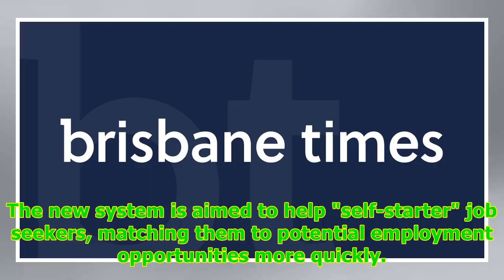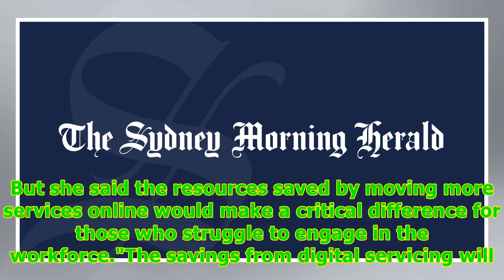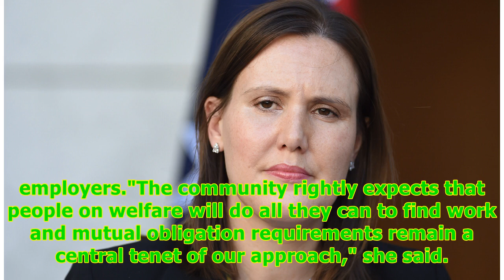Kelly O'Dwyer to unveil biggest changes to employment services in two decades -24/7 News